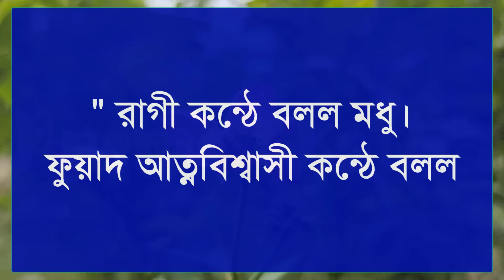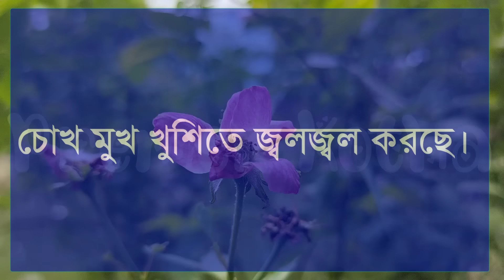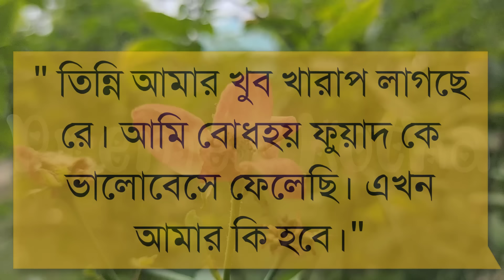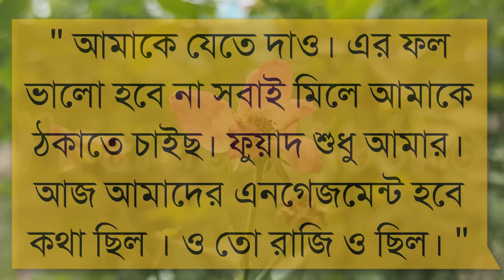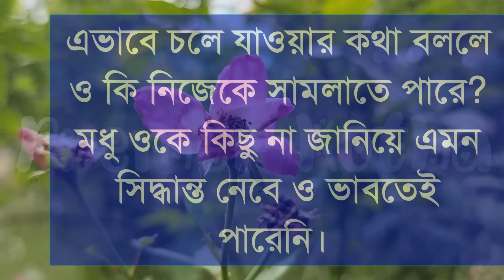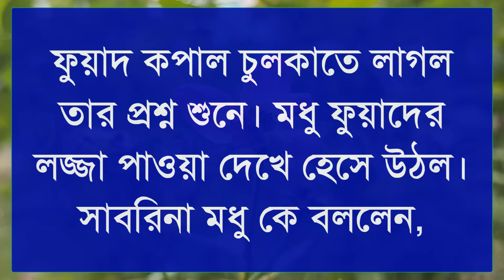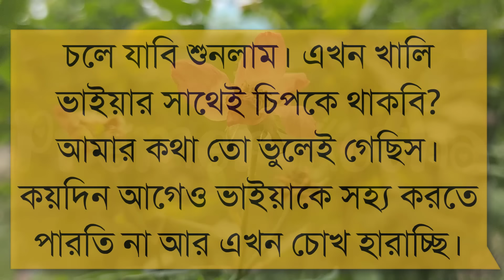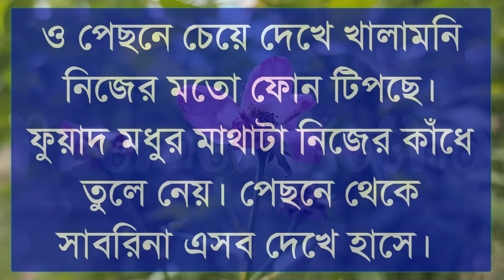তুমি আমার প্রিয়সী ||Part-15||Couple Love Story||Ft:shonalikar&himu||Premer Kotha